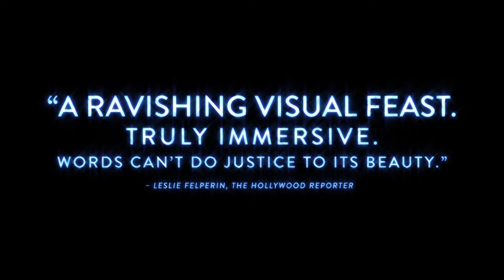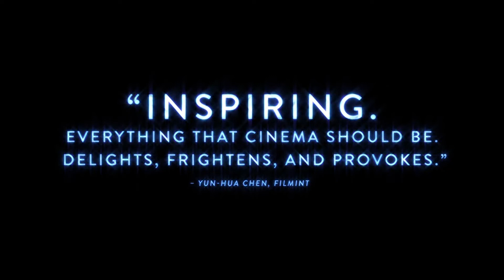Aquarela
Sinopsis:
El agua, magnífica y terrible, es la principal protagonista de este documental. Montañas de hielo se mueven, se separan como si tuvieran vida propia. El largometraje de Kossakovsky viaja alrededor del mundo, desde las precarias aguas congeladas del lago Baikal en Rusia y Miami durante el Huracán Irma, hasta el poderoso Salto del Ángel en Venezuela, con el fin de crear un retrato de la fuerza vital del agua, en todos sus gloriosos estados.

Dirección:
Viktor Kossakovsky

Guion:
Viktor Kossakovsky
Aimara Reques

Producción:
Heino Deckert
Sigrid Dyekjær
Aimara Reques

Cinematografía:
Ben Bernhard
Viktor Kossakovsky

Sonido:
Alexander Dudarev

Edición:
Victor Kossakovsky
Molly Malene Stensgaard
Ainara Vera